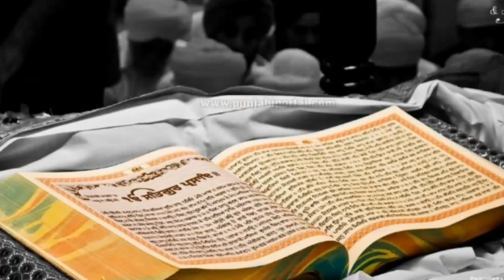Pakistan ਧਰਤੀ ਸਿੱਖਾਂ ਵਾਸਤੇ ਪੂਜਨੀਕ ਹੈ Sikh History | Punjab Pakistan India 1947 BhatSikhTraveller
Comments ✍🏻
Shri Sundar Gutka sahib Paath ( in punjabi
ਜ਼ਰੂਰ ਪੜ੍ਹੋ Note 👇🙏
  ੴਵਾਹਿਗੁਰੂ ਜੀ ਕਾ ਖ਼ਾਲਸਾ ਵਾਹਿਗੁਰੂ ਜੀ ਕੀ ਫ਼ਤਹਿ ☬ 🙏
ਮੇਰਾ ਨਾਂ ਗੁਰਜੰਟ ਸਿੰਘ ਭੱਟ ਹੈ ਤੇ ਮੇਰੇ ਇਸ Bhat Sikh Travel ਚੈਨਲ ਤੇ ਆਪ ਸਬਤਾ ਸਵਾਗਤ ਹੈ
ਸਾਡੇ ਚੈਨਲ ਤੇ ਸਿੱਖ ਧਰਮ ਦਾ ਮਾਹਨ ਇਤਿਹਾਸ ਤੇ ਸਿੱਖ ਧਰਮ ਨਾਲ਼ ਜੁੜਿਆ ਇਤਿਹਾਸਕ ਥਾਵਾਂ ਦਾ ਇਤਿਹਾਸ ਦਸਿਆ ਜਾਂਦਾ ਹੈ ਤੇ ਨਾਲ਼ ਹੀ ਹੋਰ ਵੱਖ ਵੱਖ ਪੰਜਾਬ ਦੇਸ਼ ਤੇ ਦਿਆਂ ਭਾਰਤ ਇਤਿਹਾਸਕ ਥਾਵਾਂ ਜੋ ਛੁਪਿਆ ਹੋਇਆ ਹਨ ਤੇ ਸੱਚੇ ਇਤਿਹਾਸ ਨੂੰ ਆਗੇ ਲੇਕੇ ਆਵੇਂਗਾ ਕਿਸੇ ਵੀ ਤਰ੍ਹਾਂ ਦਾ ਕੋਈ ਝੂਠ ਨਹੀਂ ਤੇ ਸਾਡੀ ਜ਼ਿੰਦਗੀ ਦੇ ਕੁਝ ਖਾਸ ਪਲ ਵੀ ਤੁਹਾਡੇ ਨਾਲ਼ ਸਾਂਝੇ ਜ਼ਰੂਰ ਕਰਦੇ ਰਾਹੇਂਗੇ ਜੇ ਫੇਰ ਵੀ ਕਿਸੇ ਇਤਿਹਾਸ ਨੂੰ ਦਸਦੇ ਭੁੱਲ ਚੁੱਕ ਗ਼ਲਤੀ ਹੋ ਜਾਵੇ ਤਾਂ ਗੁਰੂ ਸਾਹਿਬ ਜੀ ਤੇ ਸੰਗਤ ਬਖ਼ਸ਼ਣਹਾਰ ਹੈ 🙏

My Vlog Video That Uplode Time 4:00 PM 💡

My YouTube video equipment 👇

1: GRENARO J13 Wireless Microphone
2: Selfie Stick with Tripod Stand Bluetooth
3: DIGITEK® (DRL-14C) 14 Inch LED Ring Light with 5ft Stand👇
4: Best camera mobile Vivo V30 Pro 5G
5: Wireless Collar Mic for Type-C Android
6: Stainless Steel Knee Guard Adjustable  Protection Motorcycle Racing Riding Unisex Armor Protective Gear